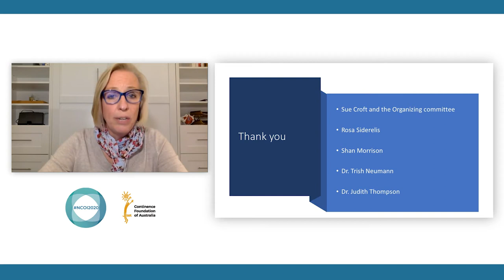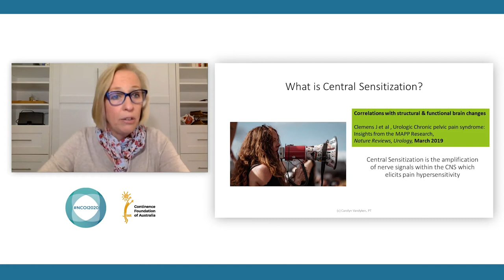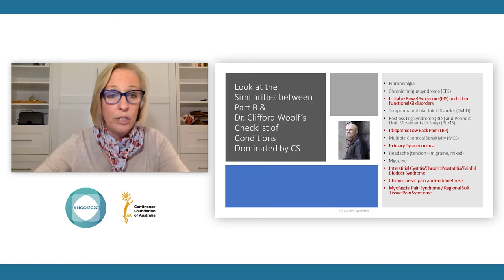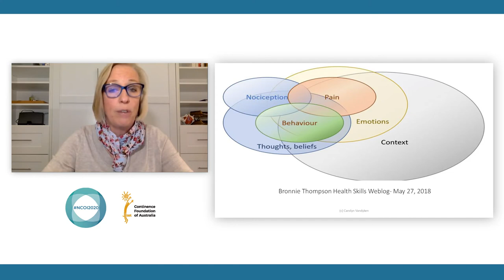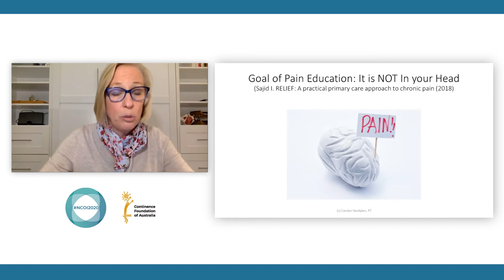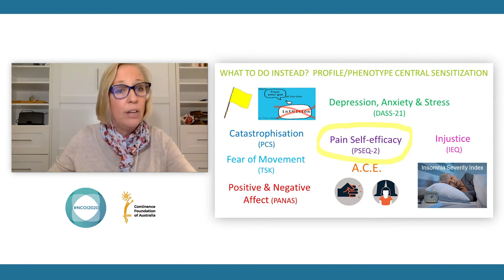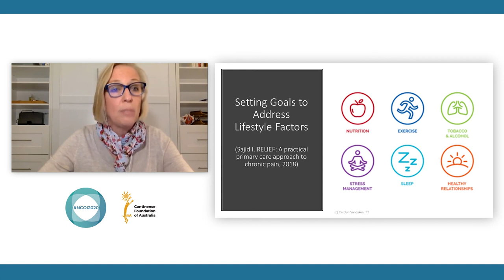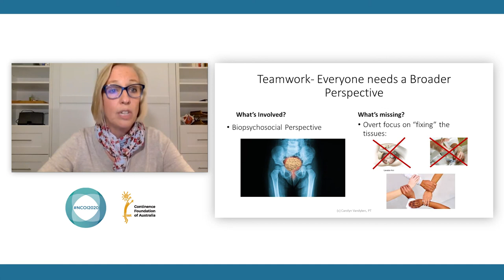A framework for assessing and treating the Phenotypes of Central Sensitisation - Carolyn Vandyken